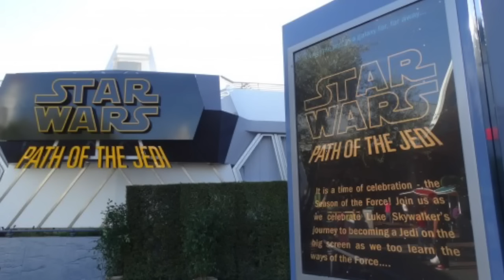STAR WARS AT DISNEY PARKS - This Week In Disney # 10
All the news on the new Star Wars attractions at Disney Parks and more!